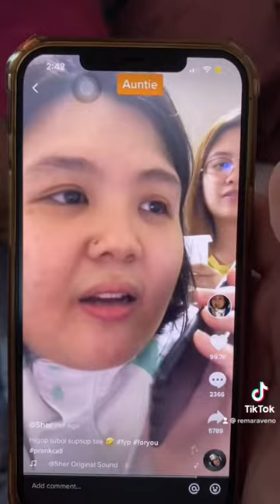Higup tubol supsup tae 😂